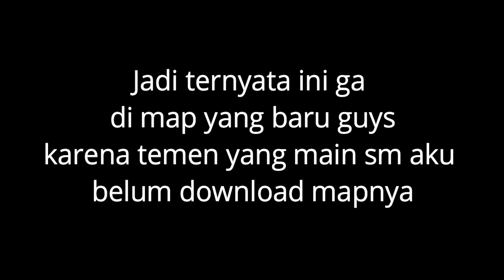KEHEBOHAN SQUAD RANDOM - PUBGM INDONESIA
AKHIRNYA CHICKEN :')

Mabar Bareng?

ID PUBG : GARxVioura

Kalau kalian suka dengan video aku jangan lupa tombol like dan subscribenya. Makasih juga untuk kalian yg selalu setia nonton video aku, keep support me :))